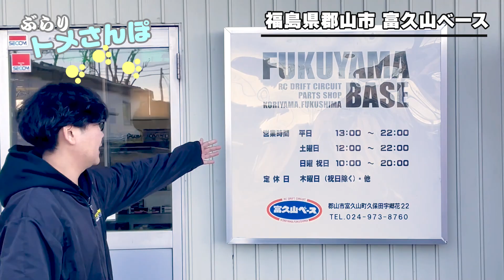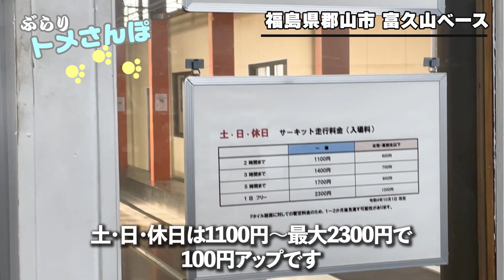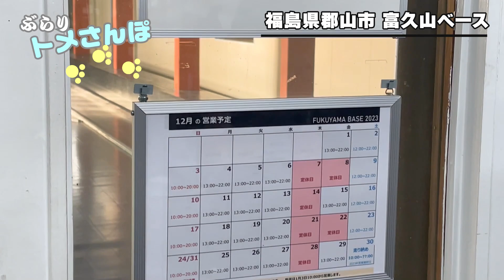ぶらりトメさんぽ ～富久山ベース編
ショップ併設のドリフトサーキット”富久山ベース”に行ってきました。ビッグイベントも行われる福島のドリフトサーキットで、きれいな店内とやさしい店長さんで初心者も安心ですね。

住所：福島県郡山市富久山町久保田郷花22